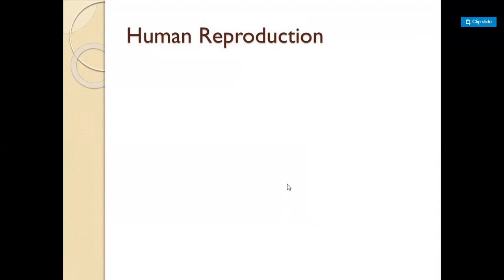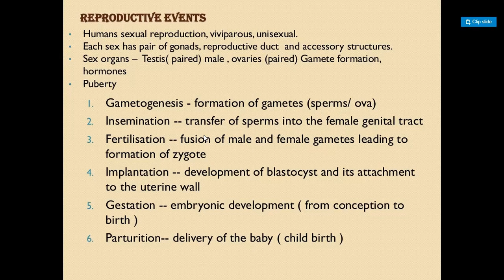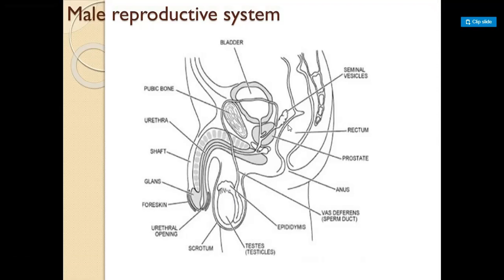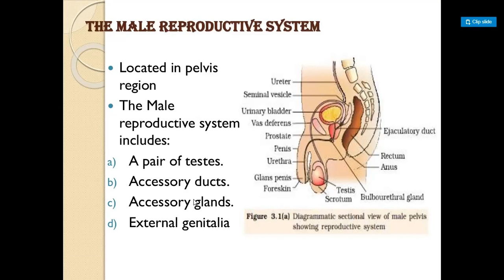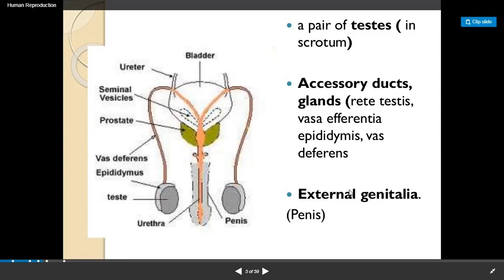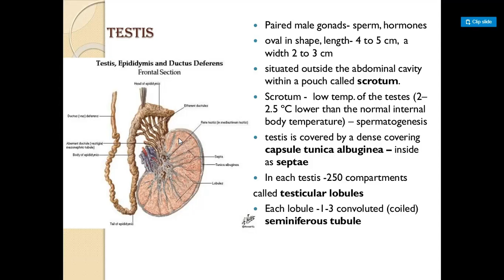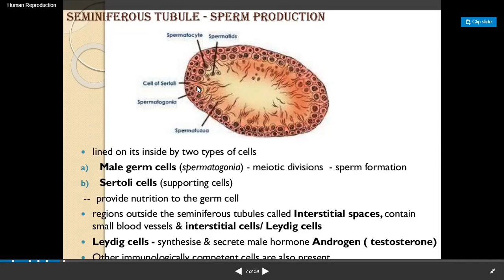Human reproduction ncert neet